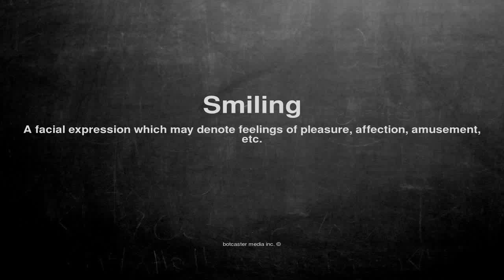Medical vocabulary: What does Smiling mean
What does Smiling mean in English?